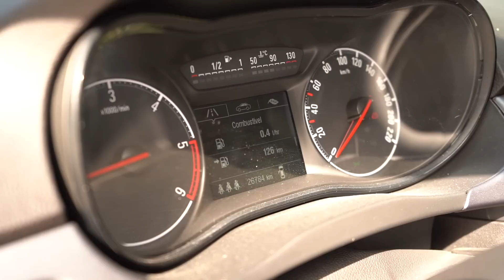Opel Corsa 1.3 Diesel 95cv - Diverti-me Quase Tanto Como No GSI!! Adeus Corsa E - JM REVIEWS 2019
No episódio de hoje e para me despedir finalmente da quinta geração do Corsa, trago um episódio um pouco mais "simples" para vos dar a conhecer o que é viver com um Corsa 1.3 a diesel e 95cv de potência!
Acham que não me diverti?? Nada disso, antes pelo contrario.. Vejam o video e fiquem a conhecer um pouco mais sobre este que é um dos citadinos mais populares do nosso país e mais importante de tudo, memorizem este modelo, porque em breve terei o ENORME prazer de vos apresentar a sexta geração do Corsa.. O novíssimo Corsa F, um produto PSA, em simultâneo com o novo Peugeot 208 e que nada, mas nada tem a ver com este. "velhinho" Corsa!

E não se esqueçam que está no ar um fantástico e magnífico passatempo que vos pode dar uma viagem à Alemanha (tudo pago) com direito a visitar a Fábrica da Opel em Russelsheim perto de Frankfurt, assim que passarmos a meta dos 20000 subscritores!! Subscrevam o canal, partilhem os videos e habilitem-se a este sorteio! Estão todos habilitados! SIGAAAAAAAAAAAA